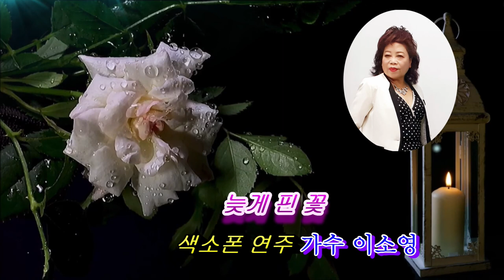아름다운 색소폰 연주# 늦게 핀 꽃 - 연주 가수 이소영